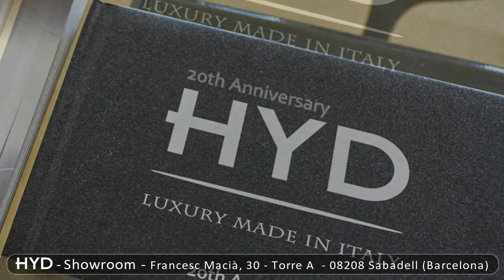HYD Luxury Made in Italy - SHOWROOM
HYD stands for luxury and excellence in the hosiery world.

We operate with high standards when it comes to the choice of materials, finishing process and innovative design. Here, we are offering the widest range of colors on the market.

All materials used have been proven to be completely eco-sustainable and of best European quality.

Throughout the process, the materials used are from the best European quality and have been proven to be completely eco-sustainable. 100% Made in Italy. HYD has managed to perfectly combine the latest technology with the best and most innovative fibers to make each of its lines unique.